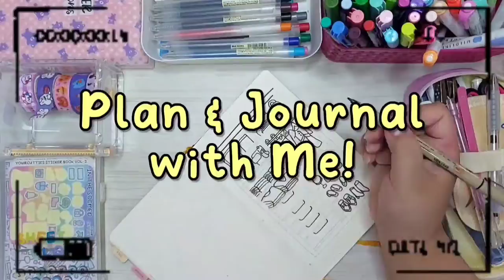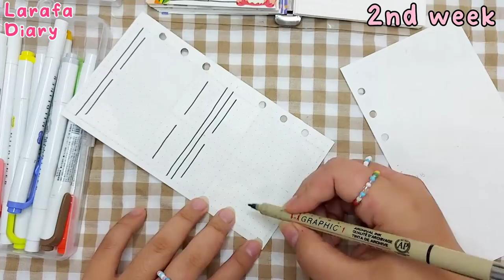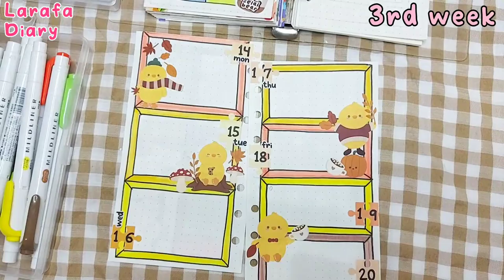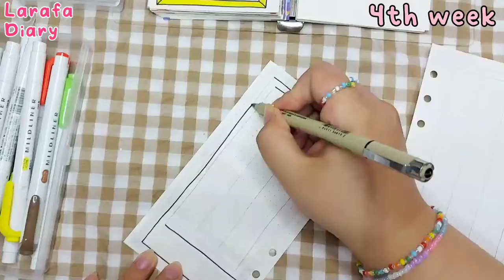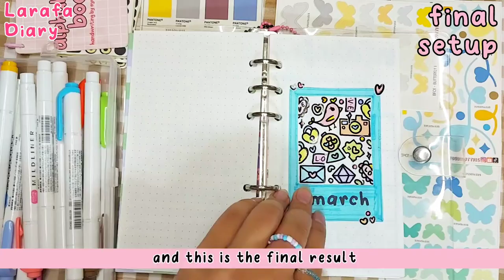MARCH 2022 PLAN WITH ME | BULLET JOURNAL SET-UP | A6 6 RING BINDER | LARAFA DIARY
Hello friends! March is coming really soon~ it's time to make spreads for the next month. I make a super cute, colorful, and bright spread. Come on, bujoing together or watching for inspiration is also cool :D

Positive suggestions are very welcome.  I really want to share, but I'm also still learning, so let's improve together :)

VIDEO INI TIDAK DISPONSORI OLEH PIHAK/ BRAND MANAPUN